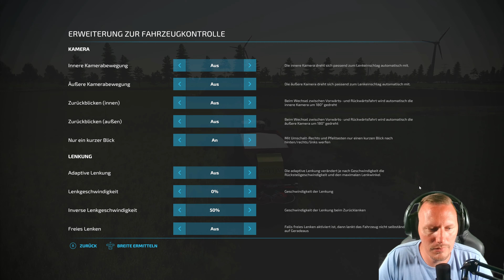🚜Farming Simulator 22🚜 #004 Auf unserem Feld Kalk ausbringen [4K|Deutsch]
🚜Farming Simulator 22🚜 [4K|Deutsch] auf der nfmarsch vom
einer 4 Fach Karte

Vielen Lieben dank für euren Support

Wir spielen den Farming Simulator 22 auf der 4Fach Karte mal sehen wie sich das alles hier entwickelt mit dem Let's Play, ich habe auf jedenfall Bock drauf. Für Tipps usw einfach in die Kommentarbox schreiben...